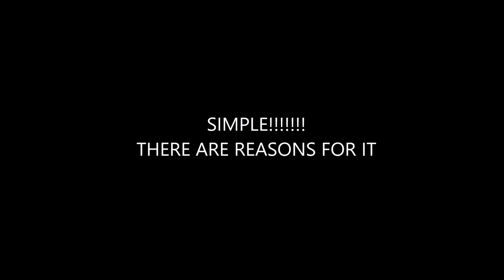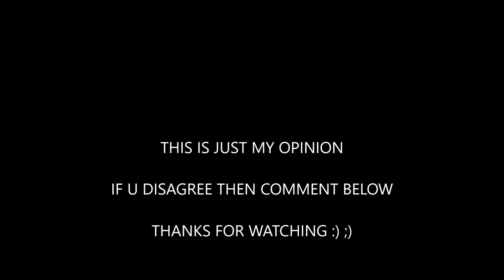sanji wanted only alive!!!![one piece (predictions))]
ONE PIECE chapter 801 left many question marks on all of our heads.
one of them is sanji's wanted poster saying only alive...
now every one is saying sanji is a celestial dragon but i sa no!
i guess there is a whole different concept to it.